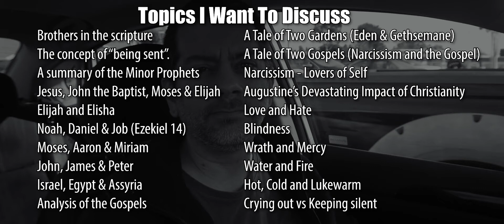Thing On These Things: Update for 2020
This is a quick update video, letting you know how the channel stands, and how things will be moving forward. Plus, I open it up to suggestions on various things, so feel free to make use of the comments section!

Thank you, and here's to a blessed 2020.